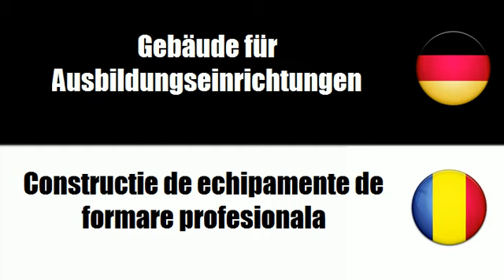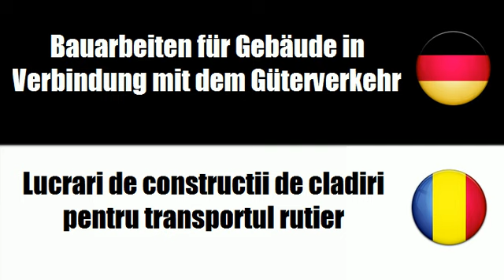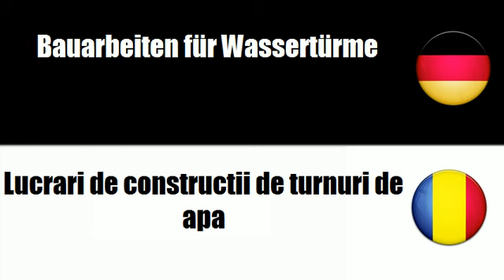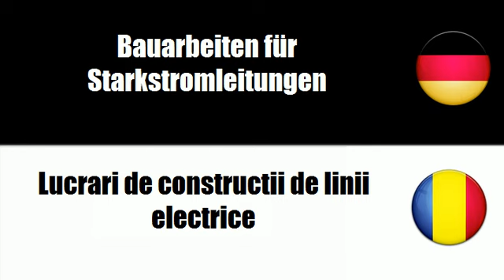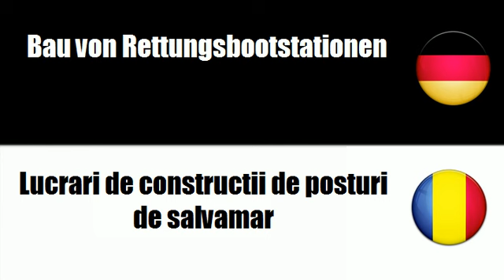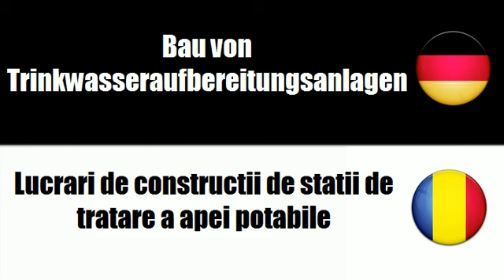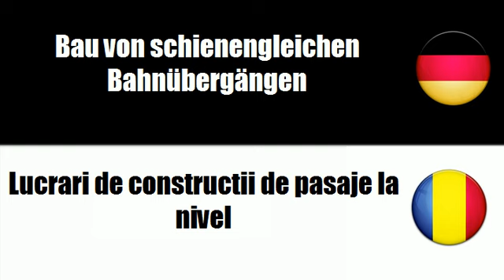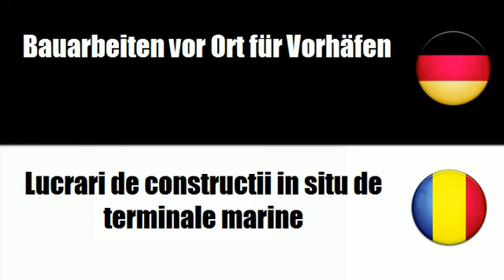Rumänisch lernen = Bauarbeiten für Gebäude des Sozialwesens